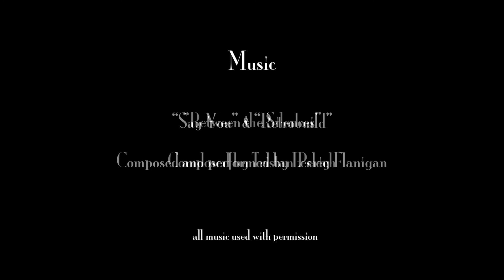*BSAS Art FINAL Video YOUTUBE H264 AAC.mov